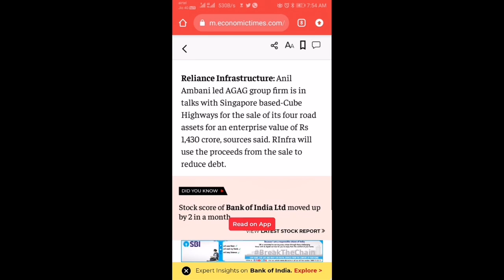RPOWER SHARE NEWS RELIANCE POWER SHARE NEWS rcom share news rinfra share news